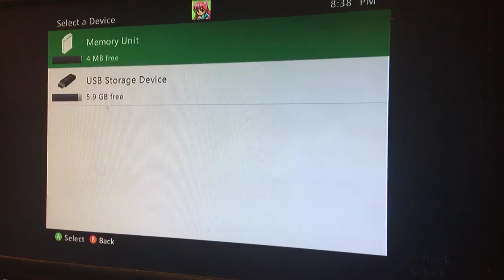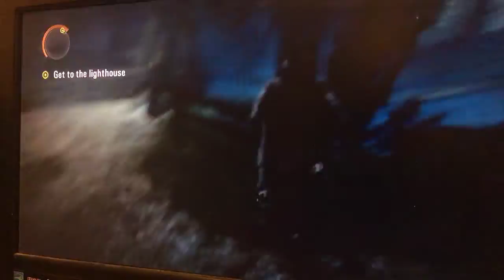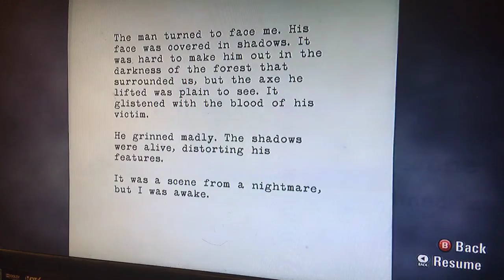Alen wake episode 1